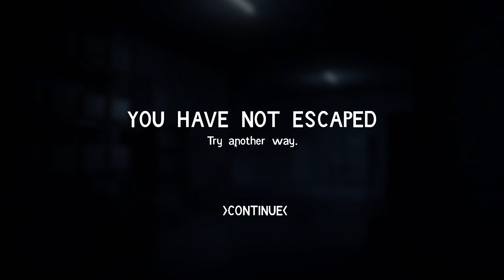This FNAF FANGAME is GENUINELY HORRIFYING.. - FNAF The Fredbear Archives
FredBear Archives is an older FNaF game where you need to escape a warehouse with animatronics hunting you down.

If this video does well I will do a part two with more endings.